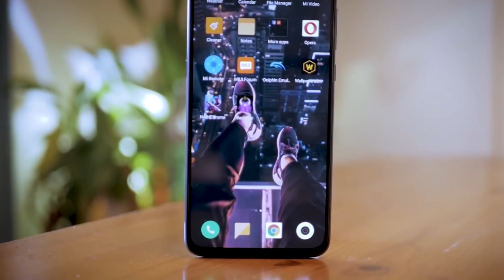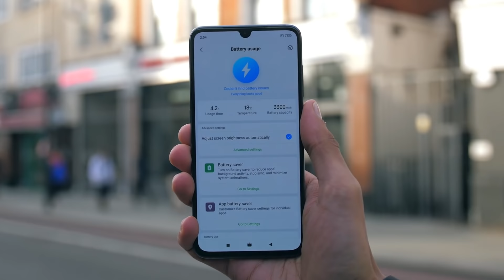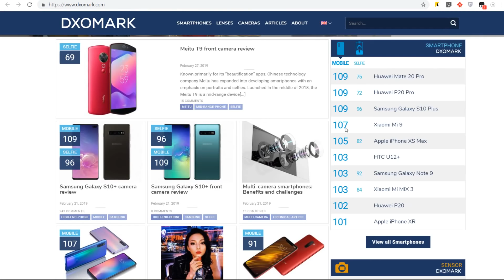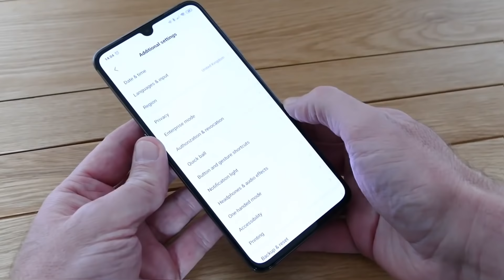ПОЛНЫЙ ОБЗОР XIAOMI Mi9! 🔥 Покупать или нет❓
Полный обзор Xiaomi Mi 9. Покупать его или нет? Китайская и международная версия Xiaomi Mi 9. Внешний вид, производительность, камера, автономность